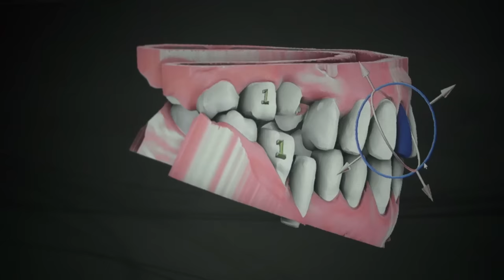"O que justifica esse faturamento?" | Shark Tank Brasil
Os empreendedores Mario Sizenando e Alexandre Muller apresentam o pitch da Comfort Aligner, uma empresa de alinhadores dentários transparentes, oferencendo conforto e estética.